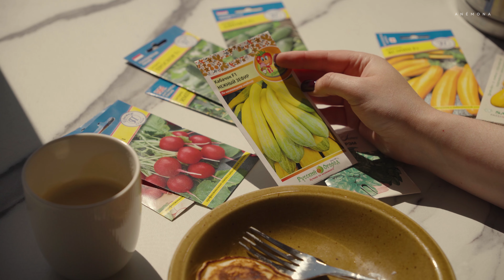My garden therapy. Crumble with cherries. Daily vlog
Please turn on subtitles and select the desired language.

In this video I told the story of how I got into gardening. And how I perceive the time spent in the garden. I made pancakes and cherry crumble.

Have fun 💖

Pancakes:

1 banana
250 ml kefir
2/3 teaspoon baking soda
1/2 teaspoon salt
1 tablespoon sugar
1 large apple or 2 small apples
6-7 tablespoons of wheat flour

Mash the banana with a fork, peel the apples and cut into small cubes, mix all ingredients. Bake in a well heated pan with a little oil.

Cherry Crumble:
(not necessarily with cherries, you can use any berries or rhubarb stems)

Berry filling:
500g berries
1 tablespoon of cornstarch
2 tablespoons of sugar (optional)
zest of 1/2 lemon

Crumble:
150 gr long-cooked oat flakes
80 g almond flour or finely ground nuts
70 g flour (wheat or rice flour will do)
70 g sugar
90 g butter
cinnamon if desired

Ice cream to serve

Mix the ingredients for the berry filling and place on the bottom of the mold. Mix all the ingredients for the crumble topping and pour on top of the berries. Bake for 30-45 minutes, aim for a golden crust color. Cool slightly. Serve with ice cream. Enjoy 💛